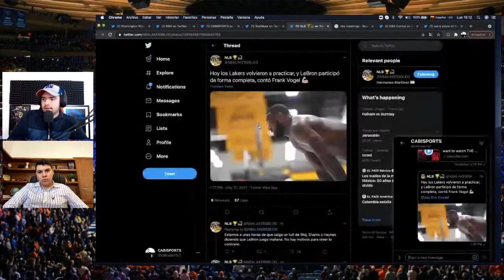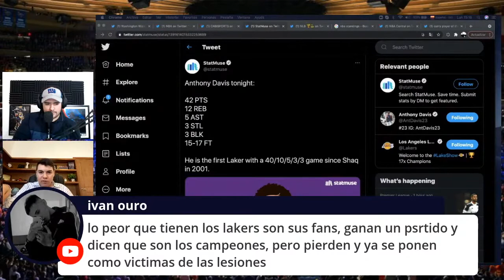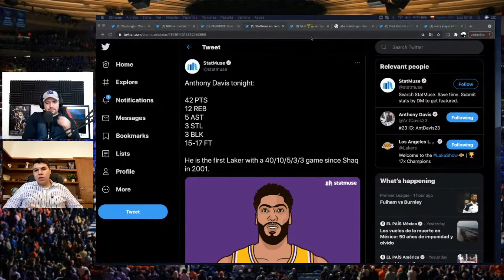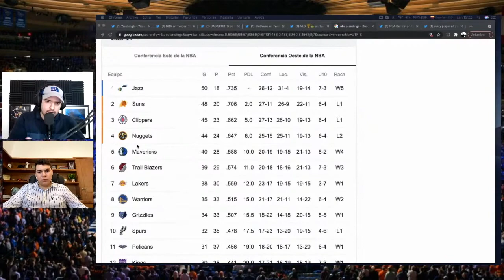Volvió la BESTIA, volvió ANTHONY DAVIS. ¿La liga está en peligro?